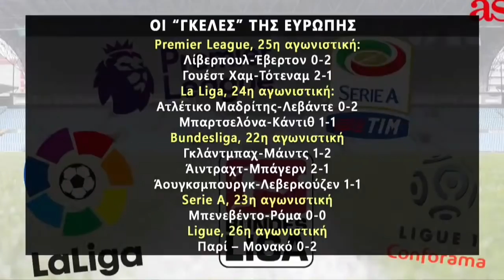Δοκάρι και Μέσα με Ραπτόπουλο-Καρατζαφέρη (22/02/21)